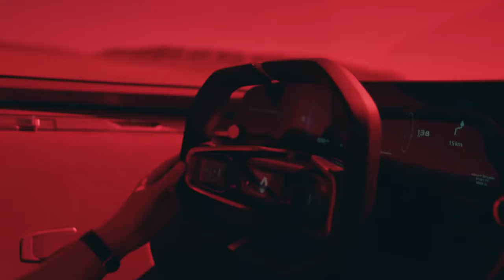Renault TREZOR electric GT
A legszebb koncepció autó díját kapta meg 2017-ben